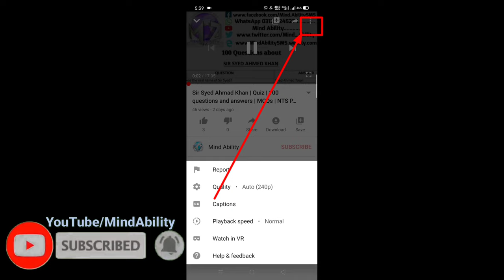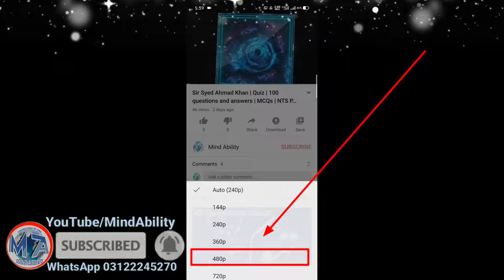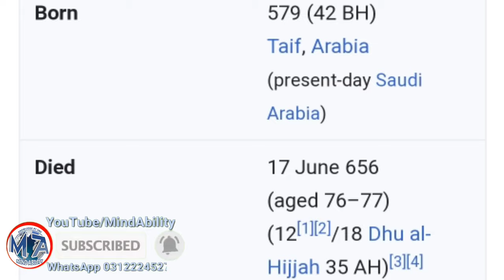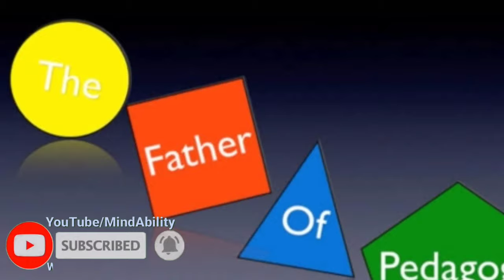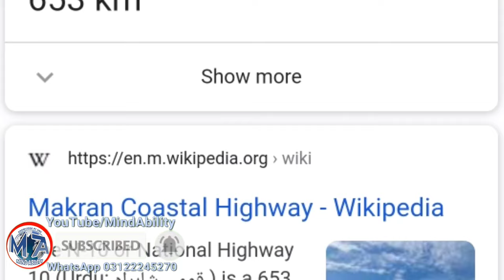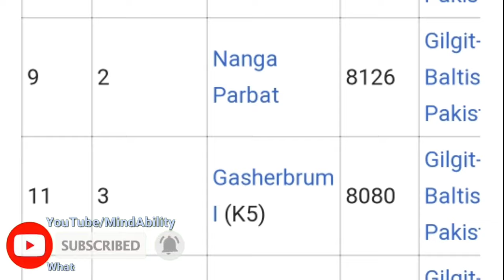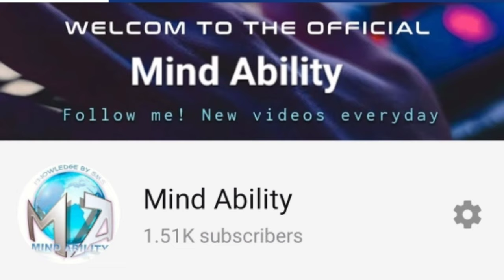SST Male interview (Part 2) (Quetta Zone) Remaining 20 Solved interview questions dated 10-08-2020.